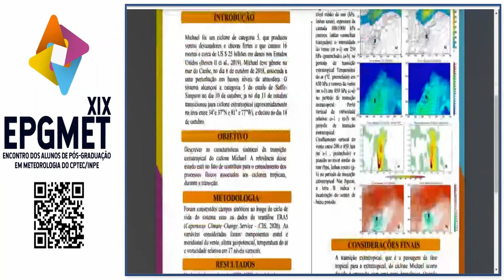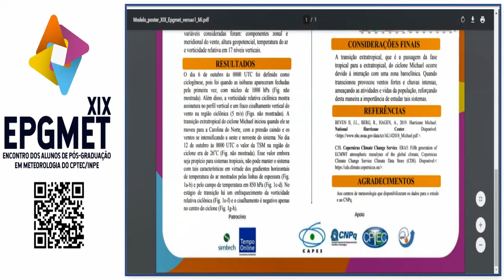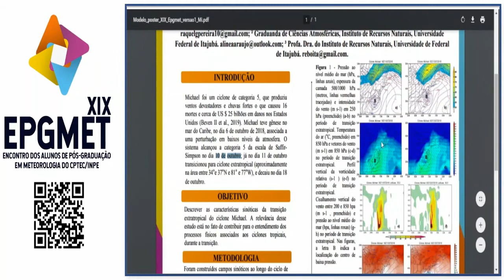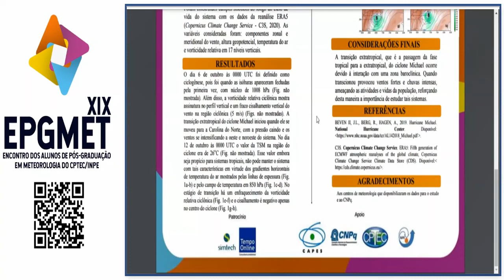CICLONE MICHAEL: GÊNESE E TRANSIÇÃO EXTRATROPICAL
TÍTULO COMPLETO: "Ciclone Michael: Gênese e transição extratropical"
Grupo de Trabalho: 3 – Interação Oceano-Atmosfera

Vídeo da apresentação de Raquel Gonçalves Pereira
Autores do trabalho: Raquel Gonçalves Pereira, Aline Aquino de Araujo, Michelle Simões Reboita
Trabalho apresentado na categoria pôster apresentado no XIX EPGMET.
Para dúvidas e comentários, favor usar a seção de comentários abaixo.

Vídeo publicado com a autorização do autor.

Sobre o evento:
Evento online: 16 de novembro a 19 de novembro de 2020.

Confira no site o pôster completo submetido.